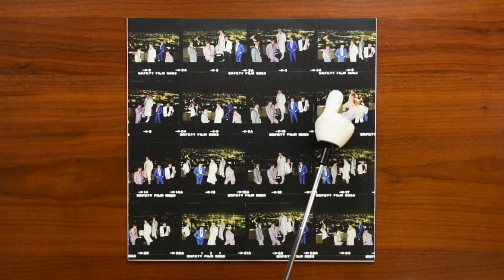Reveal 0351: Duran Duran - Rio - RP1-543662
Today, we are looking at Rio by Duran Duran, reissued by Parlophone as catalog number RP1-543662…